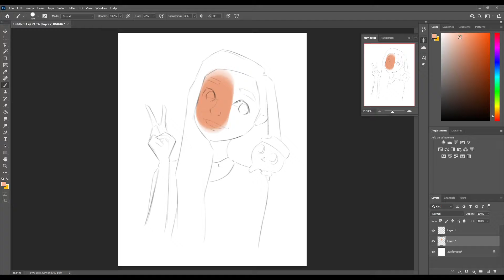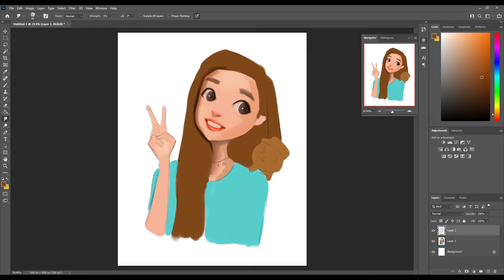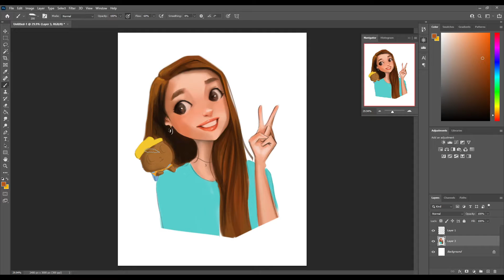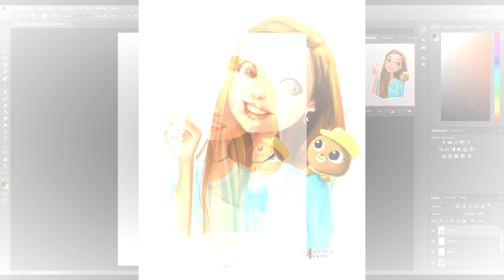Stylization Study - Zsaii Part 2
Stylization Study 1hr 50m